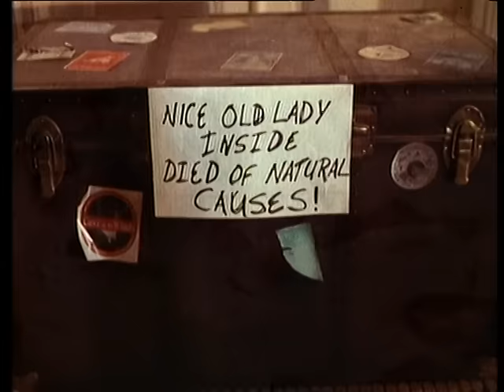Don't Tell Mom... the Babysitters Dead Movie Trailer 1991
Don't Tell Mom... the Babysitters Dead Trailer 1991
Christina Applegate / Joanna Cassidy / David Duchovny / Josh Charles